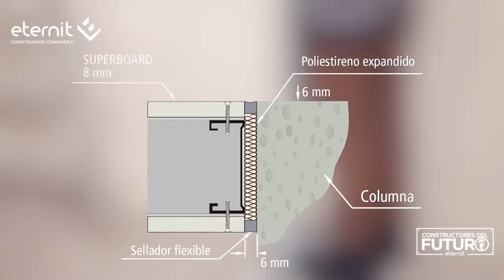¿Cómo hacer una pared simple de Drywall?